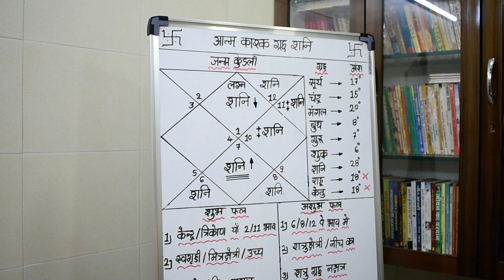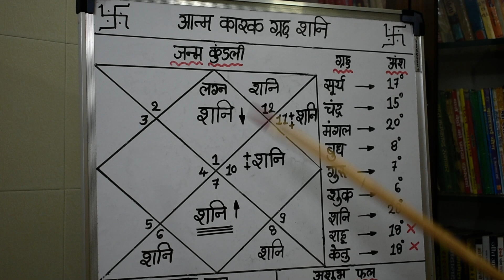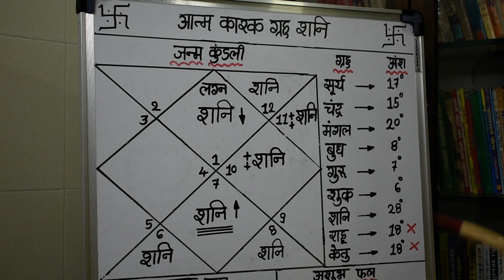आत्मकारक ग्रह शनि का फल#Atmakarak Graha Shani#जैमिनी आत्मकारक ग्रह शनिJaimini Astrology lecture 715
ज्योतिष्कार,कर्मकांडी ब्राह्मण,वास्तुशास्त्री
0PP. L.I.C. OFFICE, OR  DALAL GYM
AMBARNATH (E)  421501
MUMBAI, MAHARASHTRA

ज्योतिष्कार,कर्मकांडी ब्राह्मण,वास्तुशास्त्री
आत्माकारक ग्रह,आत्माकारक ग्रह शनि,आत्माकारक ग्रह शनि फल,आत्मकारक,आत्मकारक ग्रह क्या है,आत्माकारक कैसे देखे,आत्माकारक ग्रह शनि का फलादेश,आत्माकारक ग्रह शनि का महत्व,आत्माकारक ग्रह कुंडली में कैसे देखे,आत्माकारक ग्रह का विश्लेषण,आत्माकारक ग्रह का विचार,आत्माकारक ग्रह का फलादेश,आत्माकारक ग्रह की सम्पूर्ण जानकारी,आत्माकारक ग्रह शनि की जानकारी,आत्माकारक ग्रह शनि का विचार,आत्माकारक ग्रह शनि का शुभ फल,आत्माकारक ग्रह शनि का शुभ फल कब मिलता हे,आत्माकारक शनि